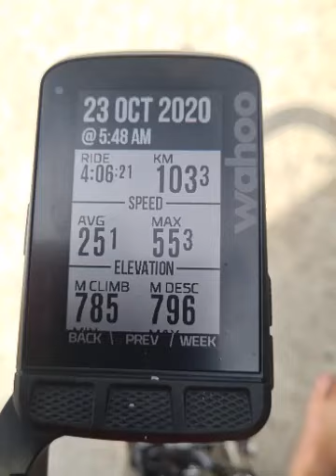Gavin McGahey Great Cycle Challenge Update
Great Cycle Challenge update.

I would like to say a massive thank you to everyone who donated last week and who have helped spur me on to reach my 1000km target as my legs are feeling the burn..

All funds raised will support Children's Medical Research Institute to develop treatments and find cures for childhood cancers.